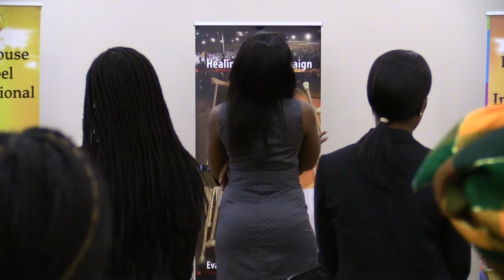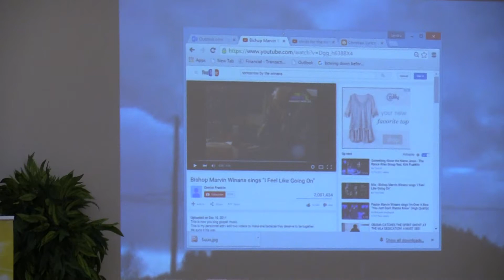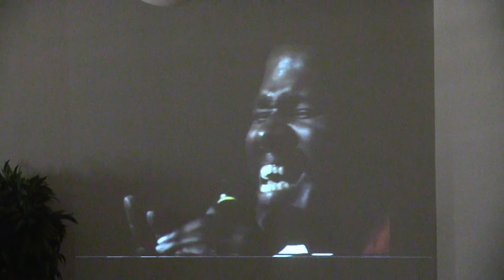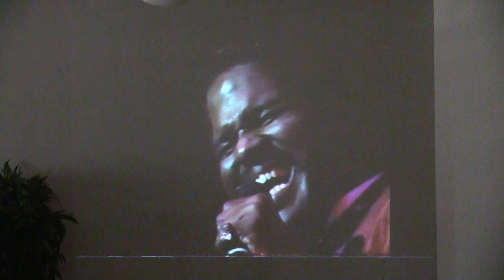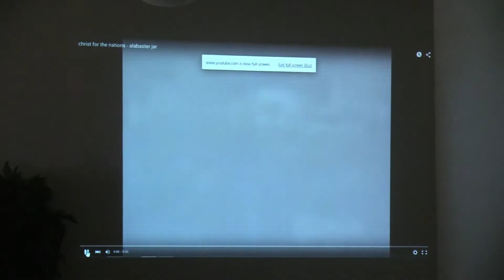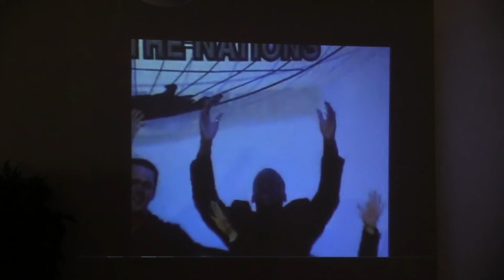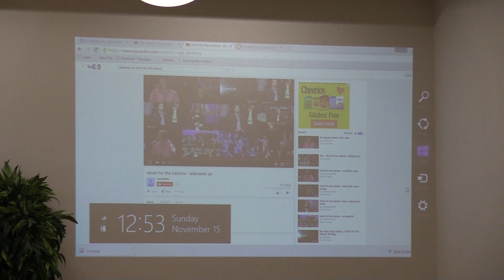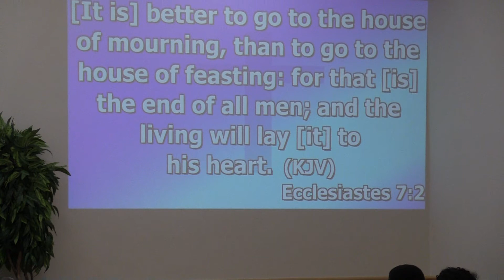2ND SERVICE WITH REV YAW (FORGIVENESS MADE EASY)